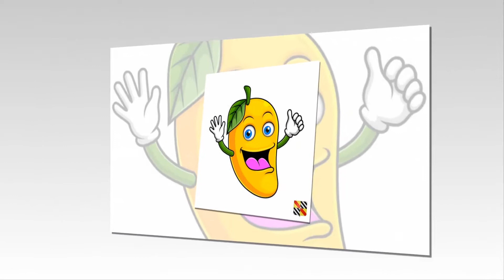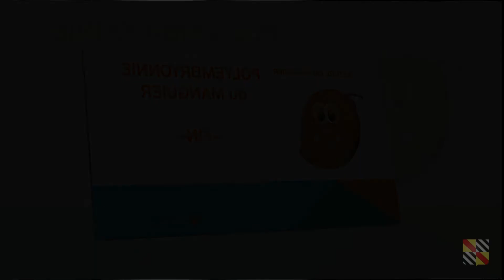Polyembryonie du manguier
I would be pleased to answer your questions in English...

Cette vidéo accompagne celle dédiée à cette technique de greffage que j’ai baptisée greffage aérien par similitude avec le marcottage aérien. Ce n’est pas une greffe par approche, même si cela y ressemble un peu. L’objet de cette vidéo est d’expliquer comment faire germer des noyaux de manguiers polyembryonnés.

Voir Greffage aérien du manguier sur cette même chaîne.

La polyembryonie consiste en l’apparition de plusieurs embryons issus d’un même noyau. Un seul est hybride venant de deux gamètes (un male et un femelle). Les autres se développent à partir de tissus nucellaires et sont en réalité des clones de la plante mère. Ce que j’ai observé, c’est qu’il y a un embryon plus vigoureux que les autres. Comme il y a un seul embryon hybride, j’en déduit que c’est cet embryon vigoureux, les autres moins vigoureux seraient donc les embryons nucellaires.